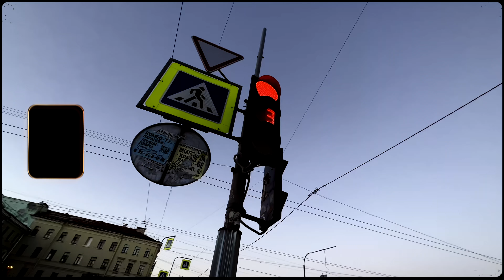P A V L O V BLOG/VLOG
Всем привет. Меня зовут Павлов Максим и я человек искусства.
Я решил делиться с вами своими успехами, поражениями, опытом.
И начнем мы с интро 😍